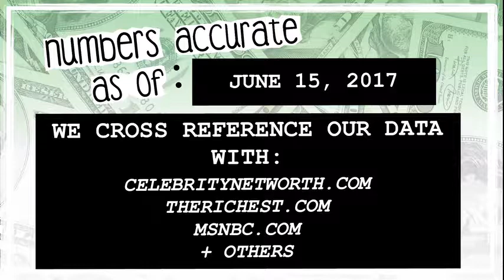WHO’S RICHER? - Carrie Brownstein or Lena Dunham? - Net Worth Revealed! (2017)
Who’s worth more? How much money do Carrie Brownstein and Lena Dunham have? We reveal their net worth and see who’s the richest between the two!